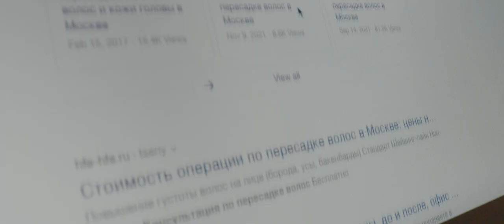Hair Transplant short film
Promotional video for foreign clients of the CFE hair transplant clinic.
Producer / Screenwriter / Director /Sound Producer @ruslan_miru
Producer @zhestfilm
Assistant @victoriagolovachova
Director of Photography @max.molchanov
Mechanic @danil.shkarin
Stylist @iam.nataliia
Back/actor (client) @ trifonov_fit
Makeup artist @siyory9
Gaffer tomyastrebov
Focus puller @valeriy.uskov
Helper @philipgrabovetskii
Helper @kekov7
The actors:
The foreigner - Vadim Koshmai @kochman
Doctor - Yorgos (clinic doctor)
Frenchman - Ruslan Miru